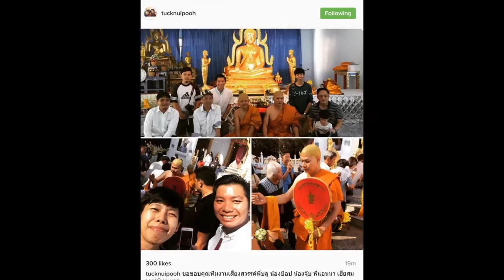อนุโมทนาบุญครั้งใหญ่ !!! "ตั๊ก & นุ้ย" พร้อมลูกชาย "น้องภู" พากันบวชยกบ้าน !!